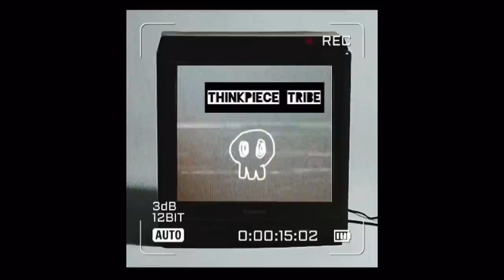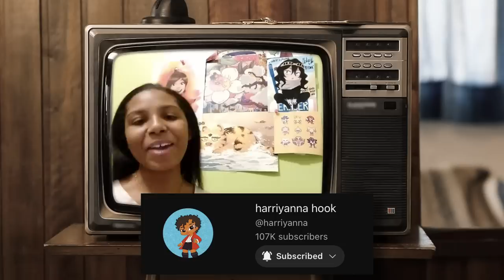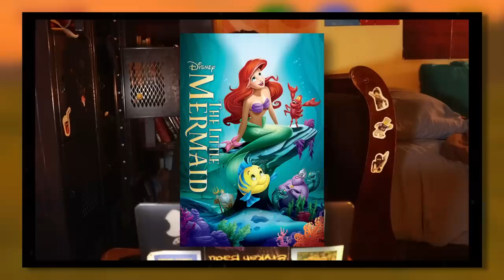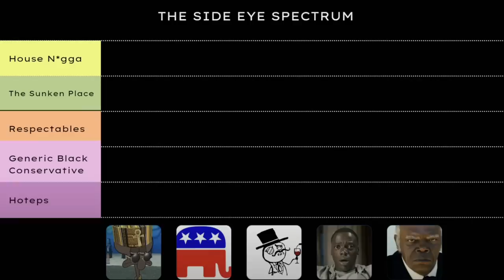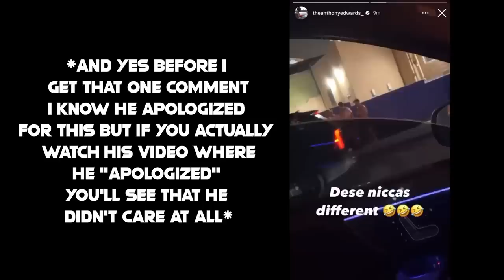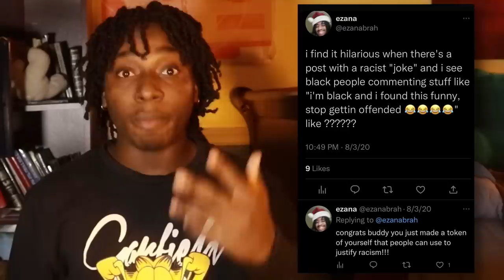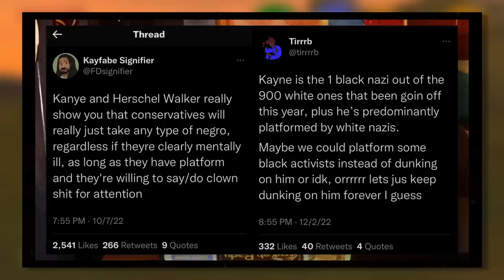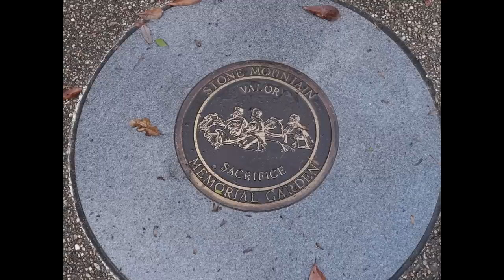The Confusing Nature of Black Conservatives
An 18 year old leftist who isn’t white talks about black conservatism in a Garfield sweater for 1 hour, 42 minutes, and 3 seconds.

{Content Within The Video}

Chapters/Timestamps

0:00 - Part 0: Intro/The Prelude

3:52 - Part 1: What Is Black Conservatism?

22:50 - Part 2: The Black Conservative Grift

41:29 - Part 3: The Genuine Uncle Tom’s

1:10:22 - Part 4: The Hoteps

1:25:19 - Part 5: How Black Conservatives Face Discrimination

1:32:35 - Part 6: Ad Break/Intermission

1:34:15 - Part 7: Empathy?

1:38:45 - Part 8: The Conclusion: Reflecting On Black Conservatives

1:41:06 - Part 9: Patreon Supporter Shoutouts/End Credits